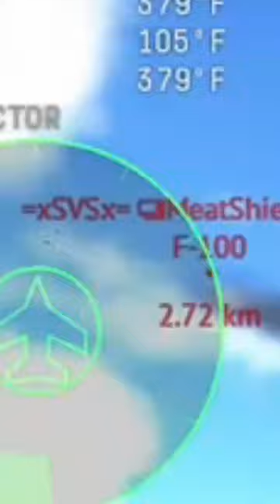💀 trending gaming clips planes tank warthunder funny snail ww2 edit shortsviral shorts